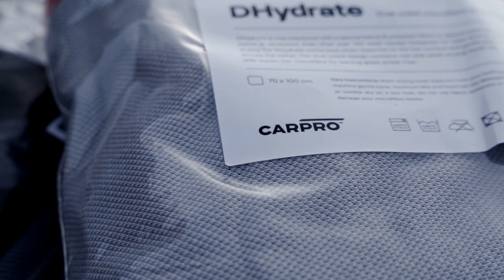Carpro DHydrate droogdoeken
In deze video tonen we de DHydrate droogdoeken van Carpro